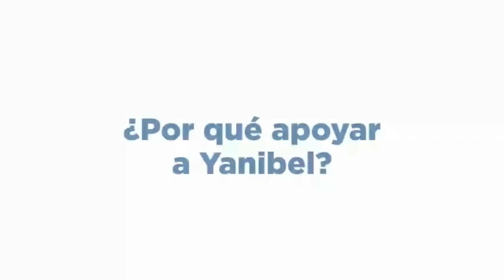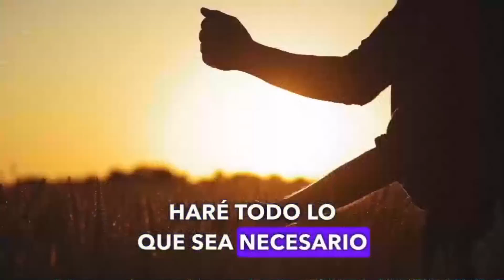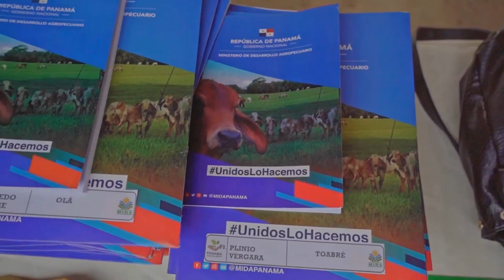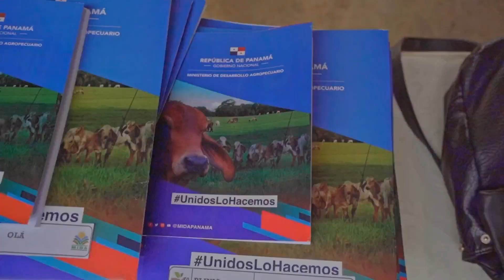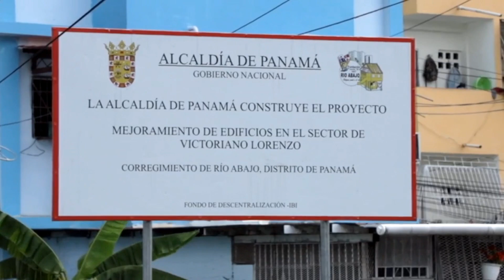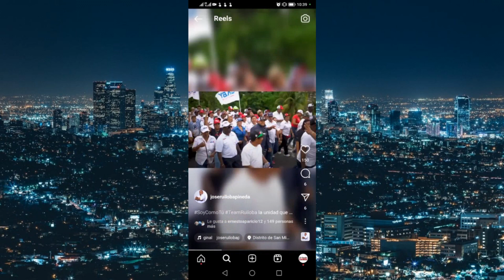Lunes 5 de Junio del Programa El Sazón de la Política con Honorio Vega